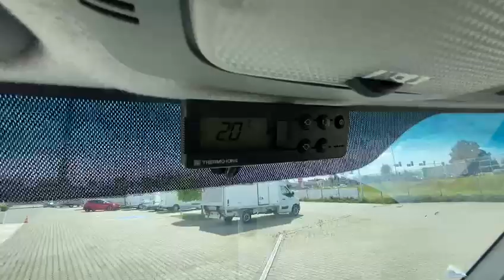Mercedes sprinter 2007 Chłodnia